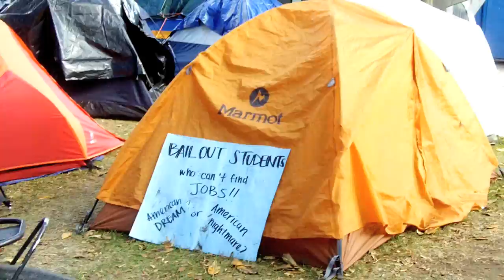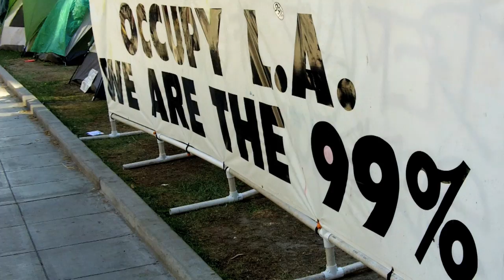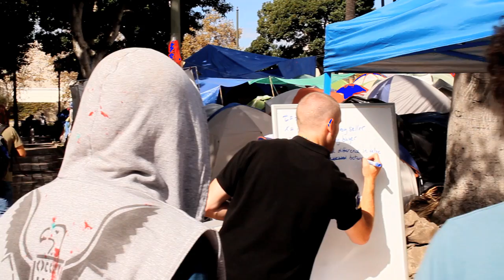Occupy LA 11-11-11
What happened on 11-11-11 @ Occupy LA. Interviews with Occupiers, with Juan "Dollhouse Dude" Alcala summing it up in his own special way.